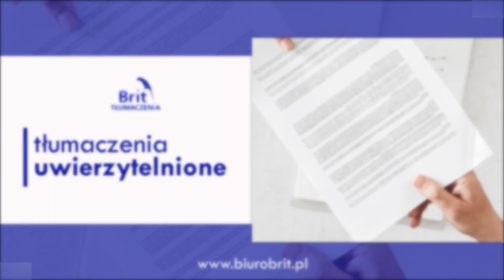Tłumaczenia specjalistyczne Szczecin Biuro Tłumaczeń Języka Angielskiego Brit Iwona Niedzielska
Biuro Tłumaczeń Języka Angielskiego Brit oferuje między innymi tłumaczeniaspecjalistyczne. Działalność istnieje od 1998 roku, a jej założycielką jest Iwona Niedzielska. Siedziba naszej firmy mieści się w Szczecinie, na terenie województwa zachodniopomorskiego.

Oferujemy państwu tłumaczenia Ustne oraz pisemne języka angielskiego i niemieckiego. Wykonujemy między innymi ustne symultaniczne równoczesne, tłumaczenia ustne towarzyszące, tłumaczenia ustne konsekutywne, tłumaczenia ustne notarialne, tłumaczenia pisemne uwierzytelnione, a także tłumaczenia pisemne specjalistyczne.

Oferujemy między innymi przekłady dokumentów takich, jak akty ślubu, certyfikaty, świadectwa, dyplomy, sprawozdania finansowe, a także dokumenty sądowe czy dokumenty samochodowe.